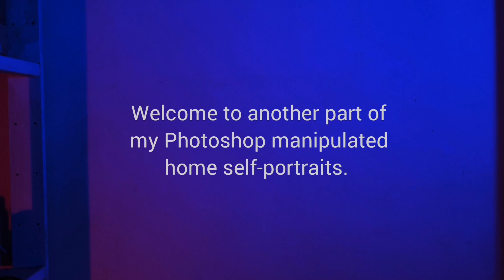Mobile Phone Self-Portraits with Photoshop Manipulation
Hallo friendly viewers, welcome to another part of my mobile phone photography at home with photoshop manipulation. Hope you enjoy it.

Song Title: Spring